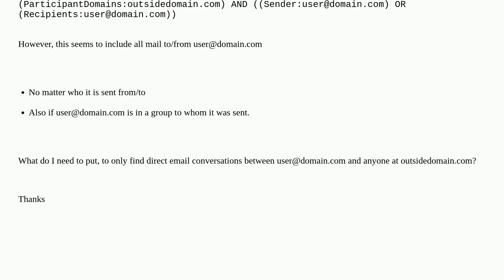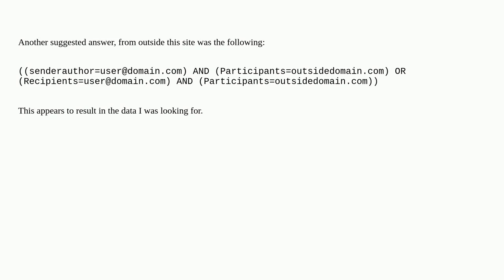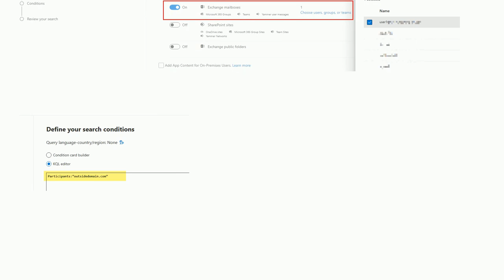Design a compliance content search in O365 to ONLY return a specific person and a specific domain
A special thanks goes out to the awesome community

  search exchangeonline office365 microsoft-office-365 compliance